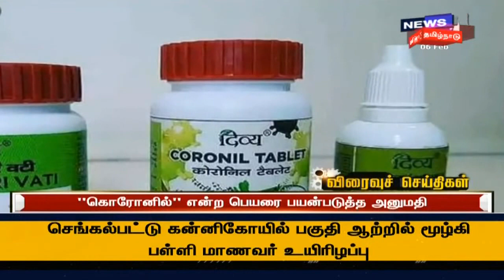மாலை 4 மணி முக்கியச் செய்திகள் | Today 4 PM Tamil News | News18 Tamil Nadu | Sat Feb 06 2021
மாலை 4 மணி முக்கியச் செய்திகள் | Today 4 PM Tamil News | News18 Tamil Nadu | Sat Feb 06 2021 | செய்திகளை துல்லியமாகவும் துரிதமாகவும் வழங்கும் தமிழகத்தின் முதன்மை செய்தி தொலைக்காட்சி உங்கள் நியூஸ் 18 தமிழ்நாடு